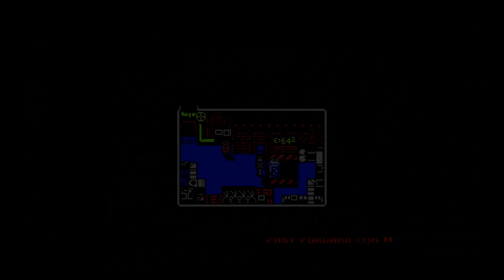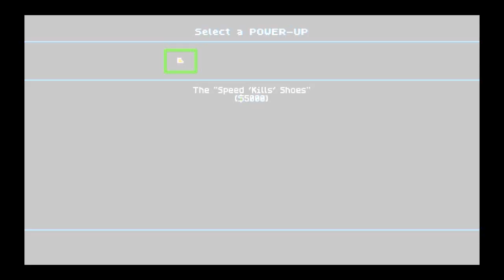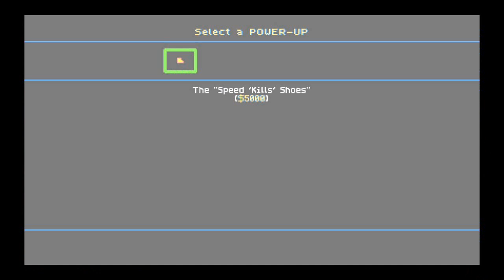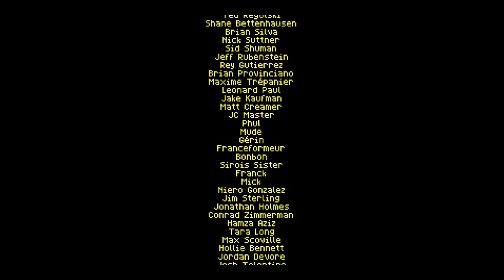Retro City Rampage speedrun in ~1:22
Test run. There's probably 10 minutes lost of awful stuff in the last half.